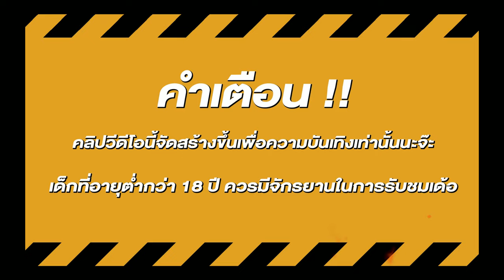สล็อตแตกง่าย สล็อตpg สล็อตเว็บตรง สูตรสล็อต สล็อตสาวถ้ำ